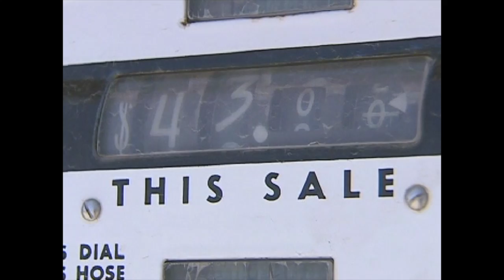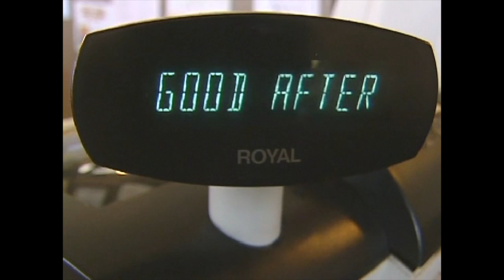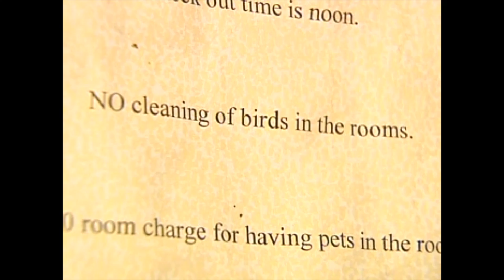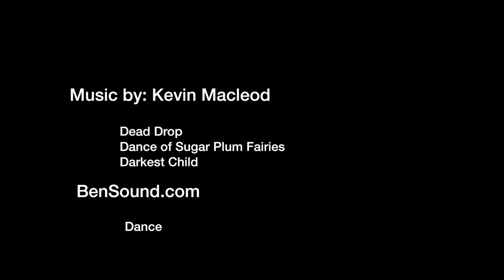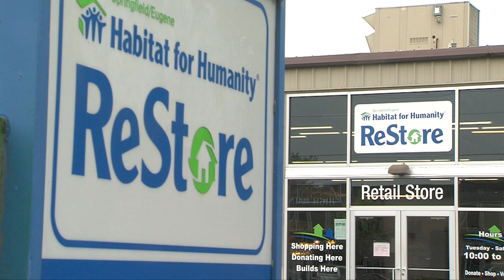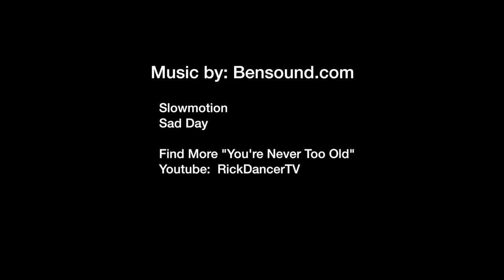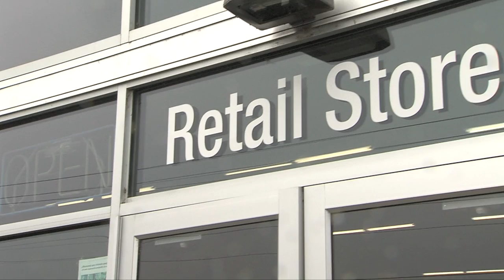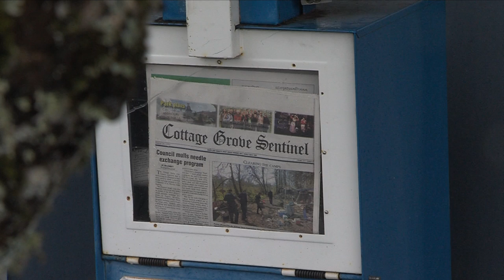RDTV June 2017 Oregon's Outback, The Power of a Flower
Rome is not one of the biggest tourist spots in the world, at least not when you are talking about Rome, Oregon. However, we think it should be. Why is this tiny section of Far Eastern Oregon called Rome, who lives there, what do they do? We'll show you.